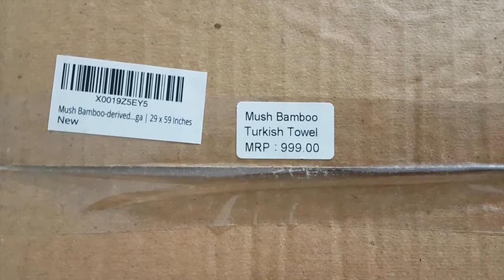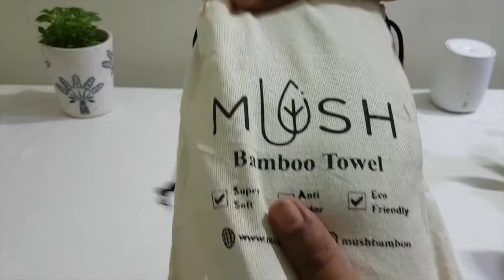Mush Bamboo-derived Rayon Towel